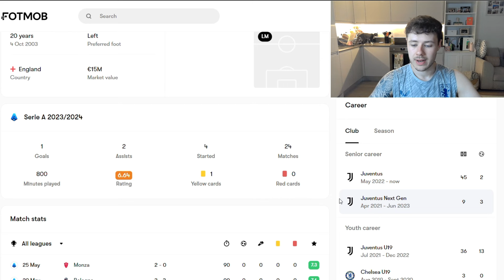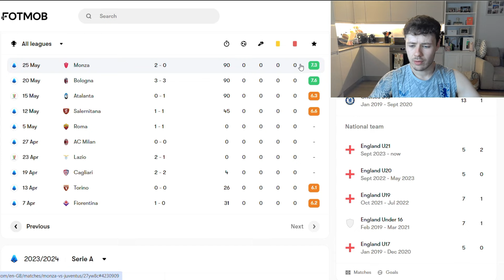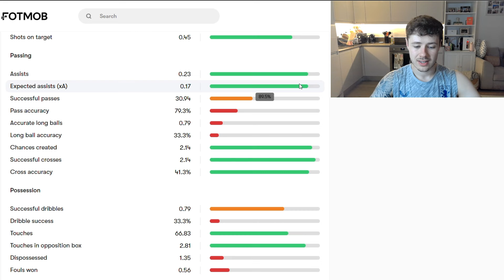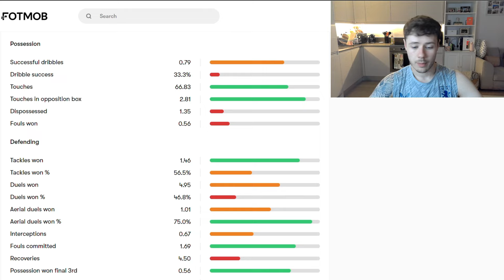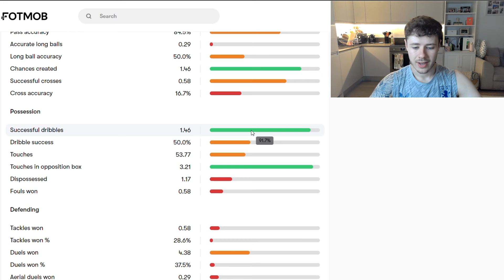WHAT DOES THE SIGNING OF SAMUEL ILING-JUNIOR MEAN FOR ASTON VILLA?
My passion has always been sports (specifically football) and journalism. I've combined those to focus on a YouTube channel where I want to grow a family of likeminded passionate people who want to chat about football :)

CURRENT UPLOAD SCHEDULE:

Match Previews - 1 day before Villa game
Match Reviews - 1/2 days post Villa game
Special Videos - every 2 weeks

Until the next time, Up The Villa!